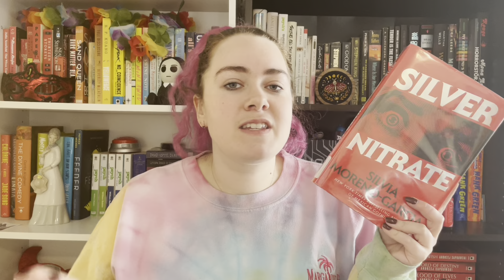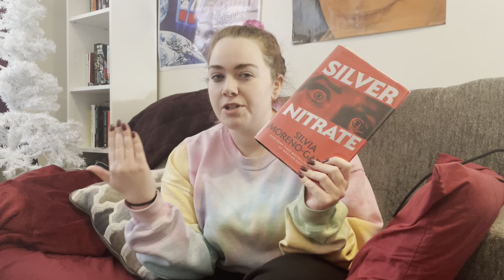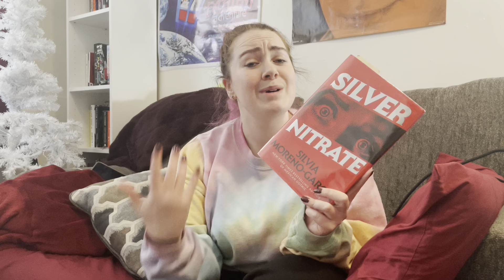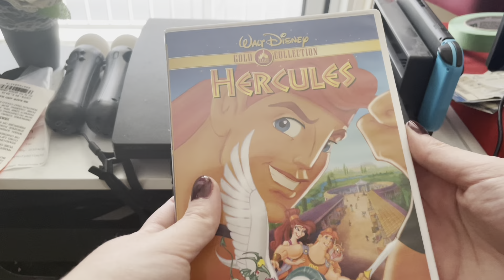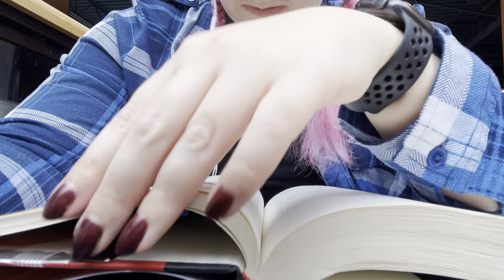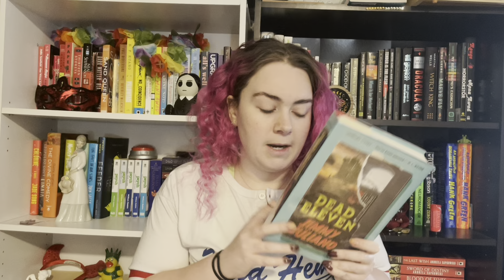Living a Nineties Nightmare | Horror Reading Vlog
Which 2023 release horror novel with a 90s theme will be superior? I spend a weekend living like its 1999 to find out.

Timestamps:
0:00 Intro
1:21 Silver Nitrate Update 1
4:07 Silver Nitrate Update 2
5:39 Silver Nitrate Rating
9:47 Dead Eleven Update 1
12:06 Dead Eleven Update 2
13:46 Dead Eleven Rating